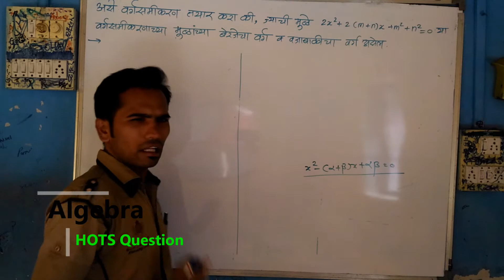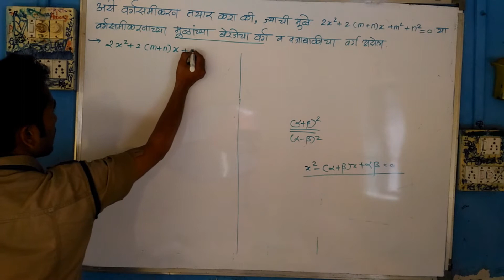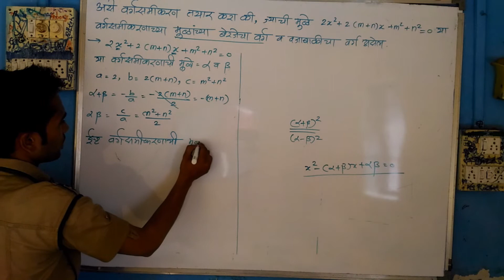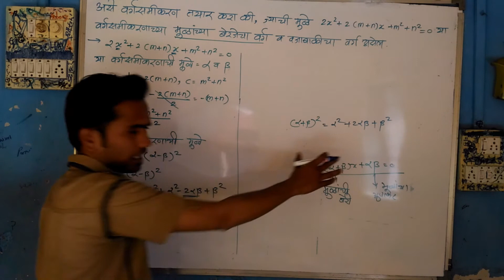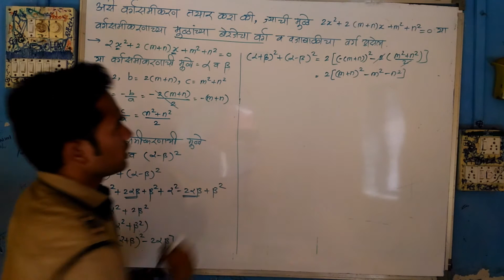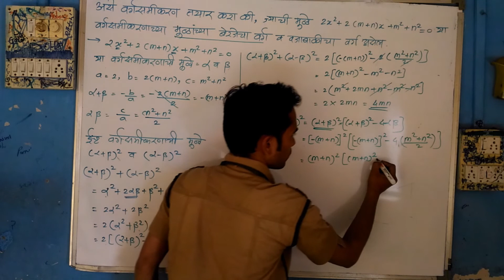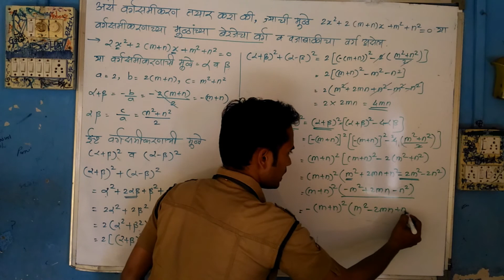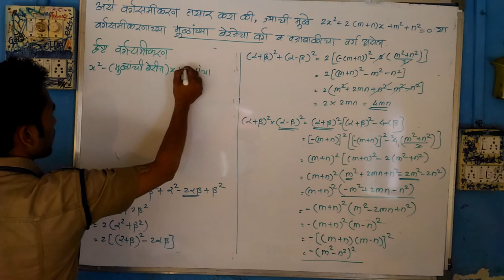SSC old Syllabus math Hots Question 10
SSC math Hots Question 10